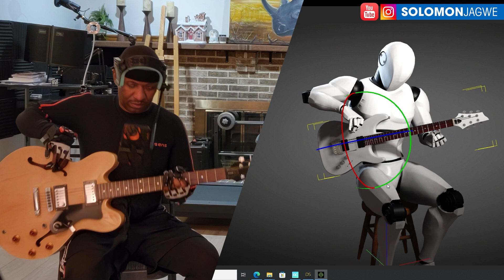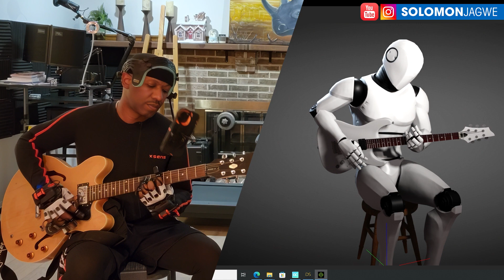Guitar Playing Test ~ Manus Quantum Metagloves for Xsens Suit ~ First Impressions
Guitar Playing Test ~ Manus Quantum Metagloves for Xsens Suit ~ First Impressions. In this video I share some thoughts after testing the Manus Quantum Metagloves during a guitar playing session ~ Download the Free iClone Unreal Live Link Plugin

I am capturing my animations live in the Unreal Engine, using my Custom Unreal Engine Workstation from @Puget Systems Check out the specs at this